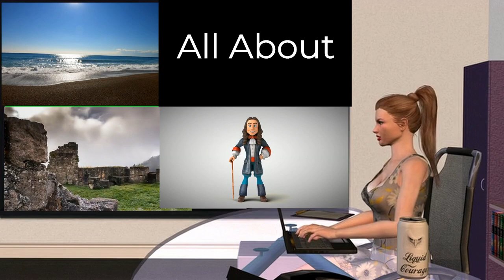Table Tuesday 4